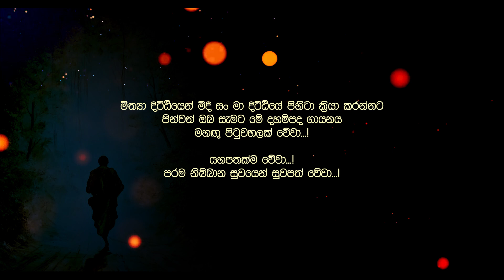Bawa Nasu ( බව නැසූ ) | Shalin Kaushalya | Official Lyrics Video | Daham Atuvawa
න..මෝ. න..මෝ. න..මෝ. පද ගැයූ
න..මෝ. න..මෝ. න..මෝ. බණ ඇසූ
න..මෝ. න..මෝ. න..මෝ. බව නැසූ

කත පිං ඇති දණෝ
ගත සිත විඳ බැලූ
අවිදු අදුර නැසූ
සම්මා සම්බුදු...

අධිගමයට මඟ පෙන්වන
මාගධී බසින් දෙසූ
බහ නොව බණ
සදහම් හඩ
ඇසෙයි මෙ සිව්හෙළ

මග ඵල ලැබු ඒ උතුමෝ
දුක් කතරින් මිදුනෝ
එමග වැඩූ දනෝ
සසර දුකින් මිදුනෝ
සාදූ... සාදූ... සාදූ...
එසැම ආලෝකය දුටුවෝ

Lyrics:  K. Nilmini (Psychotherapist )
Melody Direction And Supervisor : Dilup Gabadamudalige
Music Composer And Singer : Shalin Kaushalya
Graphic Visualization And Video Edit :  @Nadishan Maduranga
Special Thanks : Eshana Gabadamudalige , Vishwa Samuditha, D Jayasinghe, Chaturanga Bandara

පද රචනය : කේ. නිල්මිණී ( මනෝචිකිත්සක හා මනෝඋපදේශක)
සංගීත අධ්‍යක්ෂණය : දිලුප් ගබඩාමුදලිගේ
සංගීත සංයෝජනය හා ගායනය : ශලින් කෞෂල්‍ය
සජීවීකරණය හා වීඩියෝ සංස්කරණය : නදිෂාන් මදුරංග
විශේෂ ස්තූතිය : ඒෂන ගබඩාමුදලිගේ, විශ්ව සමුදිත, ඩී. ජයසිංහ, චතුරංග බණ්ඩාර

 @Daham Atuvawa  &  @Damtharana - දම්තරණ

මිත්‍ය දිට්ඨියෙන් මිදී සම්මා දිට්ඨියෙන් ක්‍රියාකරන්නට පින්වත් ඔබ සැමට මේ දහම්පද ගායනය මහගු පිටුවහලක් වේවා...
යහපතක්ම වේවා..
පරම නිබ්බාන සුවයෙන් සුවපත් වේවා...